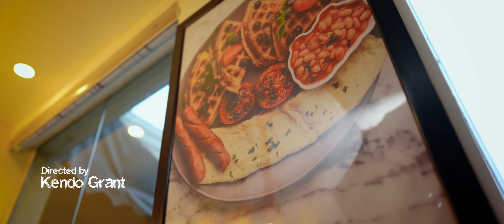Waffle way - Short film(A7SIII)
The whole idea was gotten when I was in my living room playing Fifa 2022 with my amazing friends and then this beautiful music by Louis Armstrong (La vie en rose Louis Armstrong) got playing. Immediately I pictured a rainy day in a waffle place that has the best coffee in the city. Then there is this guy who is a smooth talker and full of confidence/courage only in his head, but in real life can't do shit.
Also let me know if you wanna see the edit process, and how I color grade easily using premiere pro.